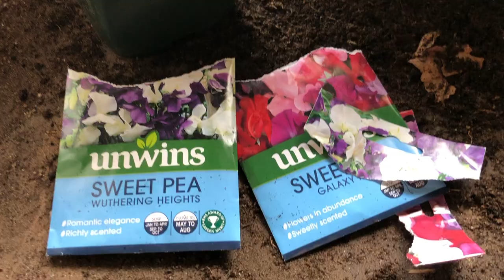Planted sweet peas for next year with kitty Mustard’s assistance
Now with the vine house I can grow seedlings with space and ease. What a difference a year makes when such a huge improvement is added.